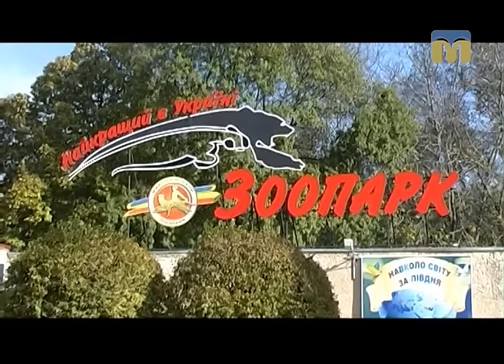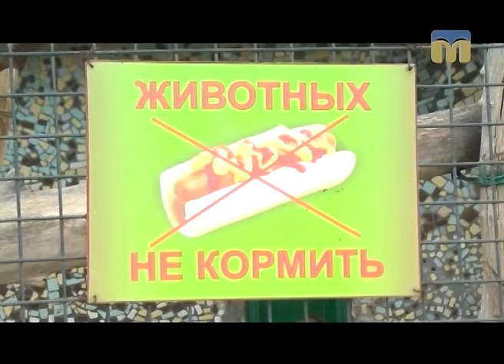Планета ZOO. Чим годувати тварин у зоопарку?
Миколаївський зоопарк.

Оператори: А. Заворотній, Ю. Кускова, Ю. Руденко.